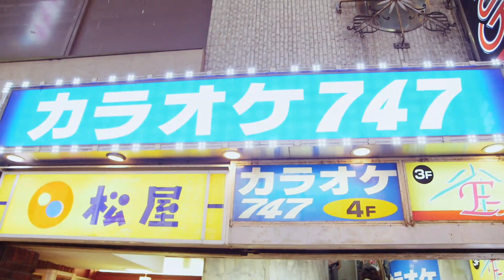The Ladies Sing 'Understanding' By Xscape At Karaoke | Season 11 | Real Housewives Of Atlanta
Throwback! The ladies walk through the red light district in Toyko and do a questionable interpretation of an Xscape classic.